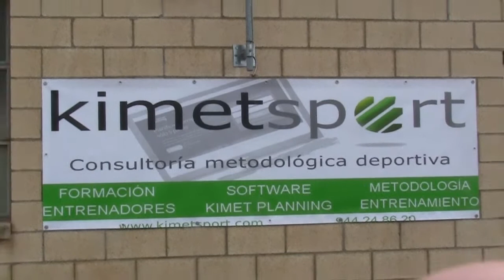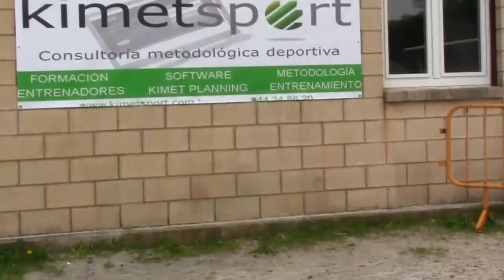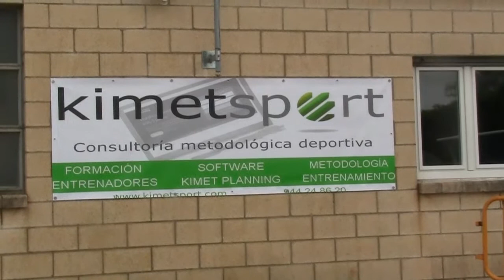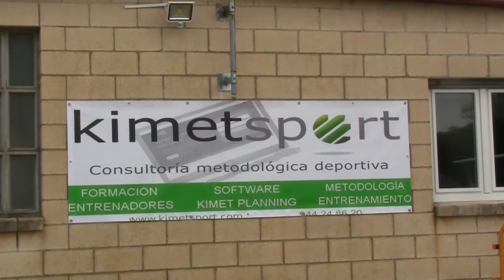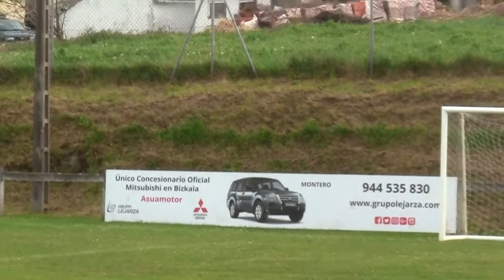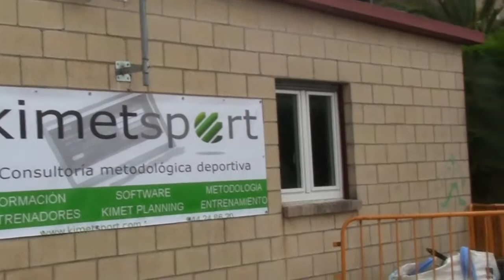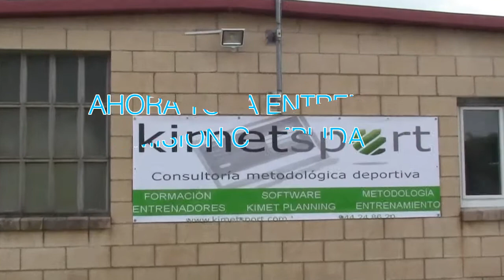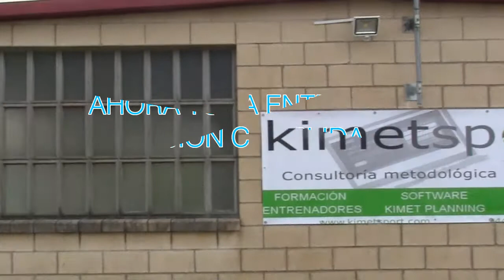EL BARRIKA F.E. EN LA KORRIKA APOYANDO AL EUSKERA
AUTOR: MANUEL MACEDA POMBO